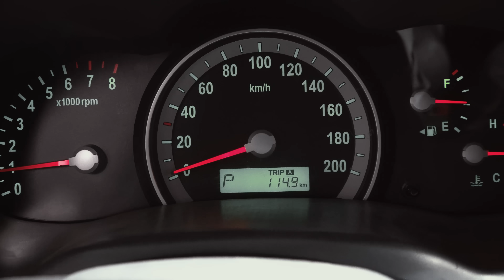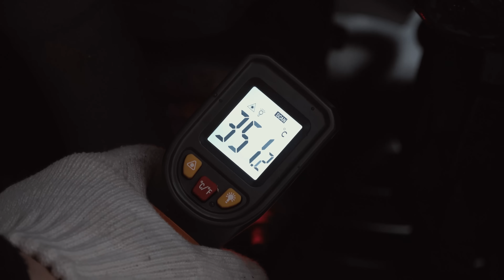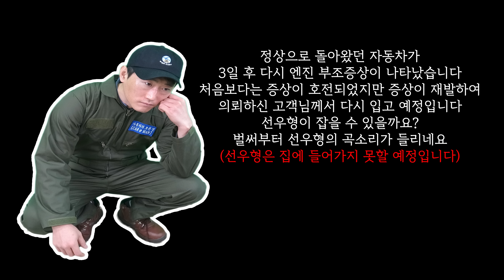"쉽지 않은 자동차가 들어왔습니다" 고쳐진 줄 알았는데 대 반전! 다시 시작해야 하는 상황... Automobile maintenance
★자동차의 모든 것[Car&Man] 패밀리샾 ★
▶경기도 패밀리 : (A다스)
    경기도 하남시 감일로102번길33
▶1.충청도 패밀리 : (오토오아시스롯데마트성정점)
    천안시성정두정로1롯데마트 3층
    2.충청도 패밀리 : (로버트개러지)
    천안시 동남구 통정9로35
▶경상도 패밀리 : (쓰리엔모터스)
    울산 중구 번영로346 입니다
※ 저희 보다 훌륭하신 정비 선후배님들을 신뢰해주세요! 내 집앞 단골 카센터가 제일 좋습니다.저희는 그저 즐겁게 일 하는 모습을 보여 드릴뿐 기술이 다른 분들에 비해서 좋은 것 은 절대 아닙니다.또한 숍 홍보 목적을 위한 영상이 아니기에 숍 방문을 정중하게 거절합니다. 많이 부족한점 깊은 양해바랍니다. 저희 영상은 교육 영상도 아니며, 정비 기술을 자랑 하는 영상도 아닙니다. 카맨 패밀리의 즐거운 정비 숍 이야기를 바탕으로 브이로그 형식의 이야기를 만드는 공간입니다.
※저희 영상에는 시청자의 재미를 돕기위한 픽션(스토리 구성 및 연출)이 첨가되며, 손발 오그라드는 병맛 연기도 포함되어 있습니다. 또한 가끔씩 광고 영상도 포함된점 양해바랍니다.(카맨패밀리가 많아요^^)
★(수리 및 예약 불가)
★영상 업로드 [월요일,수요일,금요일 오후 6시 ]